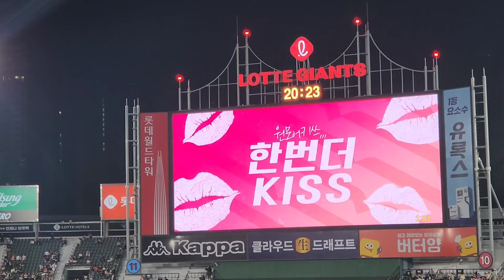2023년 6월 2일 기아타이거즈전#롯데자이언츠응원#롯데자이언츠